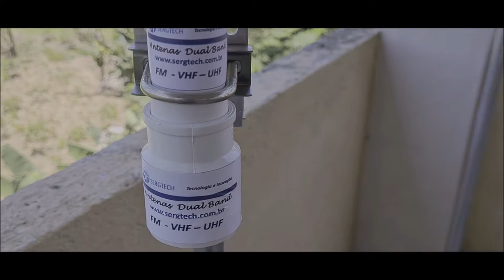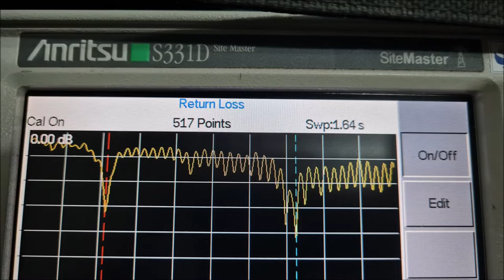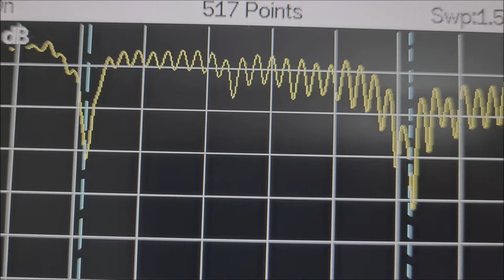ANTENA PENNETRA ! DUAL BAND VHF UHF FALE LONGE COM RÁDIO BAOFENG YAESU ICON